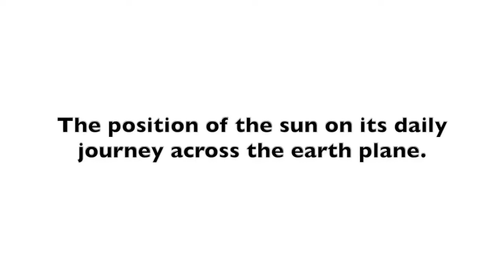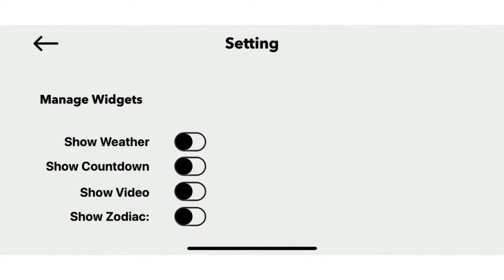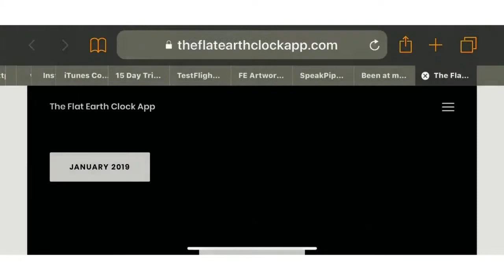Flat Earth Sun, Moon & Zodiac Clock || B.o.B - DUMB [E.A.R.T.H.] [Edition] 🔥🎶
A must have tool for explaining FLAT EARTH to your friends.
Shows how seasons work.
How the sun and moon move through the Zodiac.
Works wide time.
Featured Videos to help people learn about our world.
Count down timer to your next big event.
*NOW AVAILABLE* on Google Play and Apple.